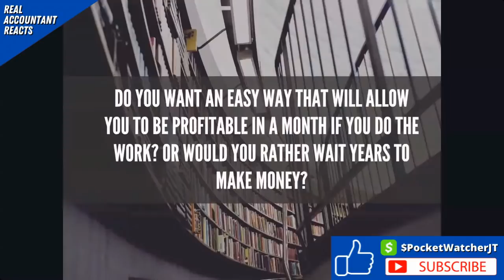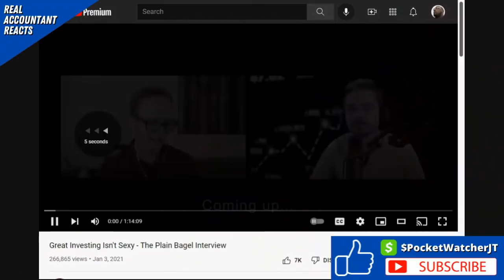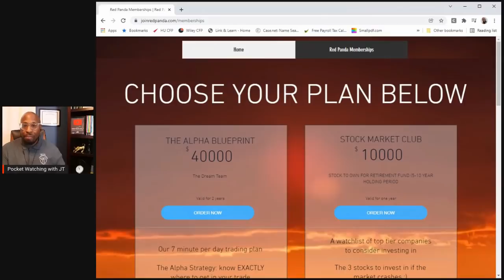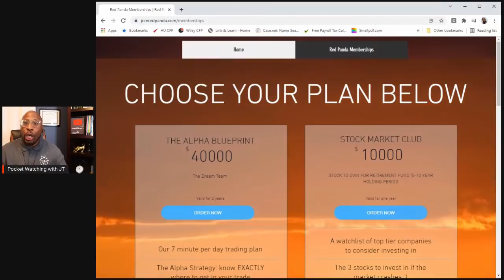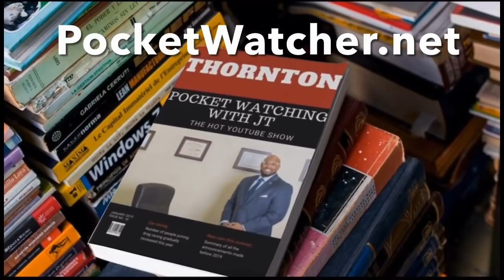Who is the Master Investor? Learn how to make $1,000 a Day in just 4 Weeks!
In this video, Financial Advisor Jayson Thornton, CFP reacts to Master Investor Ian Dunlap Day Trading Course. Learn how to make $1,000 a Day in just 4 Weeks! Is this a get rich quick course is a scam and a waste your time and money?  @EarnYourLeisure  Troy Millings and Rashad Bilal

Are you worried about the future? If so, this video is for you! We'll walk you through the top 2023 investment checklist, which will help you make sure you're prepared for anything that may come your way. From retirement planning to estate planning to investment planning, this check list has it all!

Are you looking for ways to improve your financial life? If so, is the channel for you! On this channel we'll teach you how to live a successful life by learning how to save, payoff debt and invest. We'll start by explaining the basics of money management and financial planning, and then move on to more advanced topics like investing and retirement planning.

THORNTON Advisor Group LLC - Tax & Financial Planning